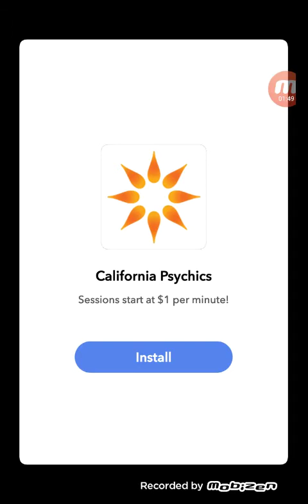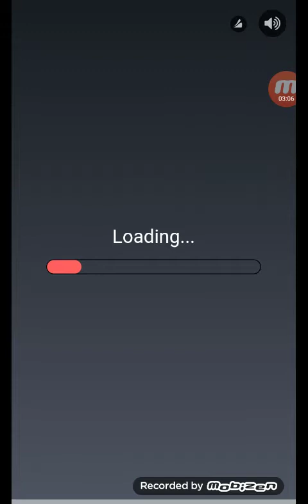teacher simulator part 2